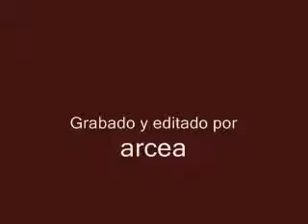ESP TinyLoc R2 GPS Indicaciones de GPS en pantalla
Indicaciones de GPS en pantalla
Por cortesía de ARCEA PET PRODUCTS